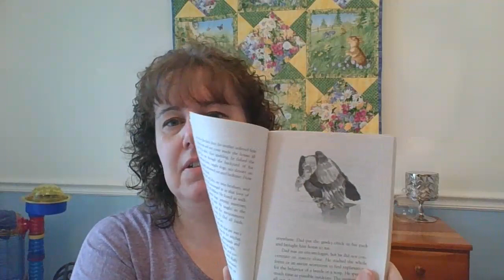The Tarantula in My Purse Chapter 1